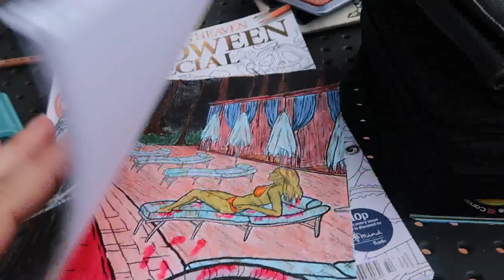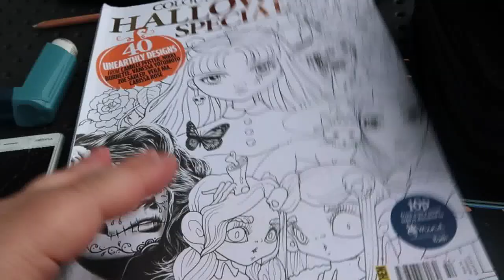Tenerife Holiday Vlog Day 7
The last full day